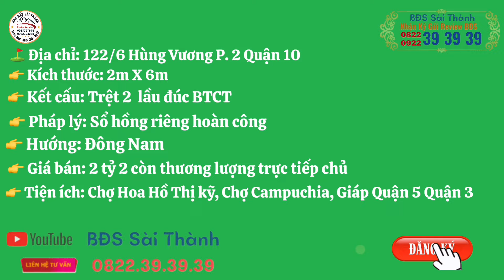Rẻ lắm nhà chính chủ 3 tấm Quận 10 nhiều tiện ích trong phân khúc 2tỷ hơn #0822393939 #0922393939